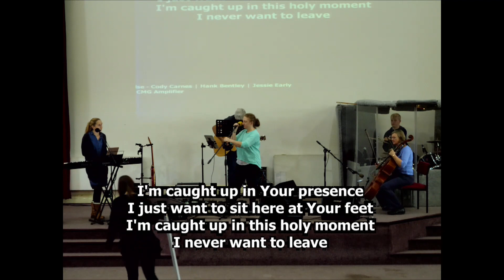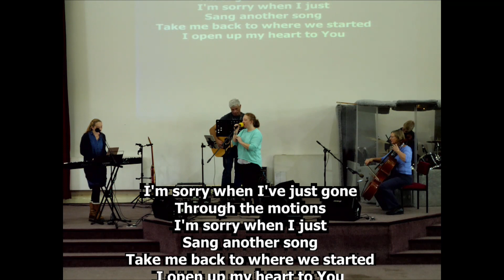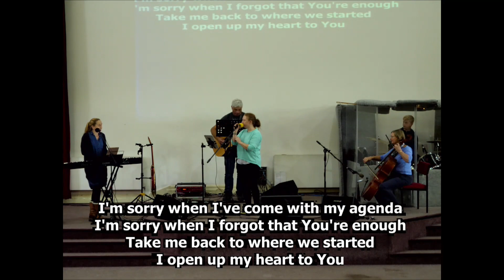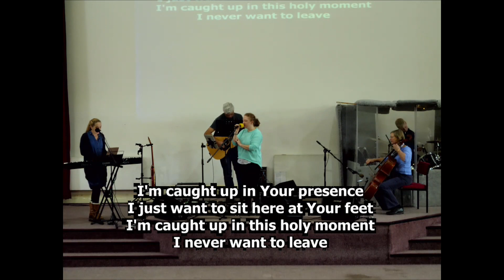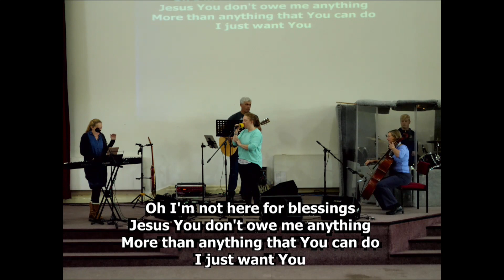Filling Station 19th May 2021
Something a little bit different this evening!